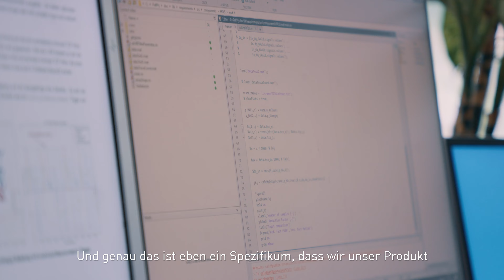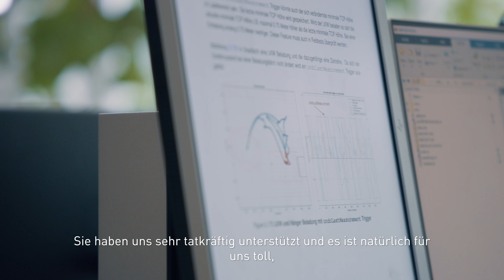SuccessStory Palfinger Epsilon: LKW-Hebekräne werden smart! 🚛🏗️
Es gibt kaum einen LKW mit Stückgut-Ladekran auf den heimischen Straßen, auf dem nicht das Logo von @palfinger Epsilon zu sehen ist. Die mit dem „Smart Control“-Assistenzsystem ausgestatteten Hebelösungen erfassen sowohl die Last als auch die Position der Kran-Elemente mit Sensoren und berechnen daraus automatisch den optimalen Bewegungsablauf für Hauptarm, Knickarm und Schubarm. Die Kranarbeit wird damit effizienter, und die Kranfahrer sind am Ende des Tages weniger erschöpft.